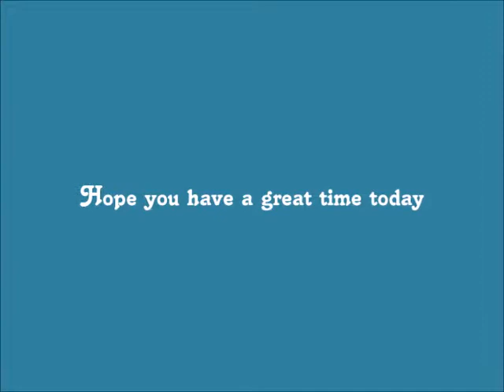Tammy's Birthday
Happy Birthday, Tammy!